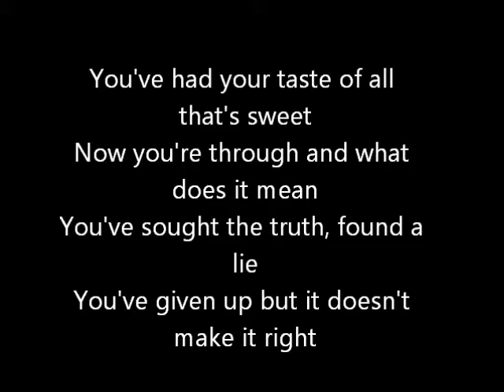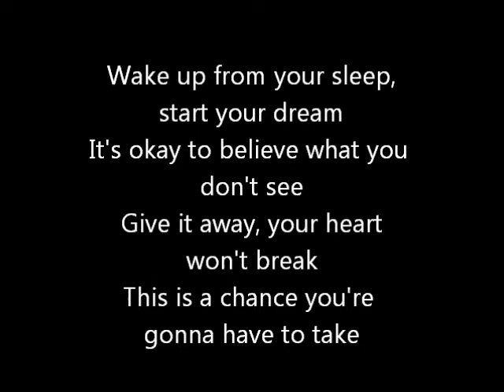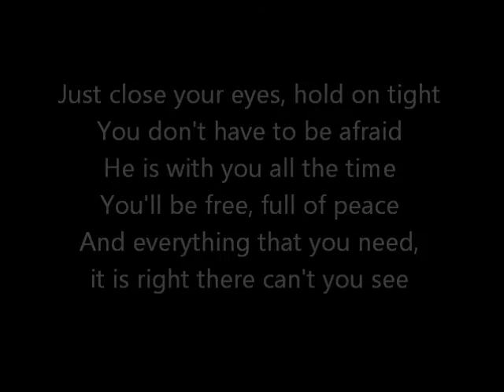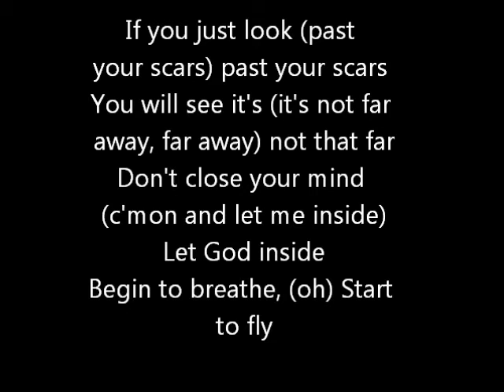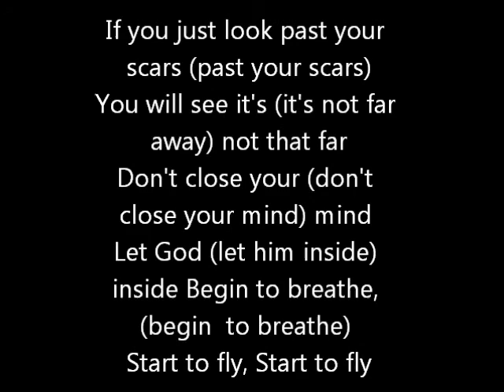Start To Fly Lyric Video